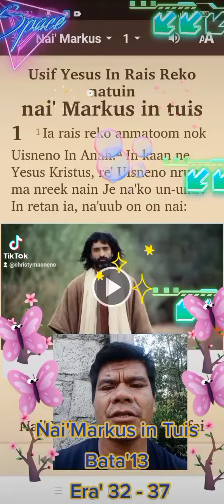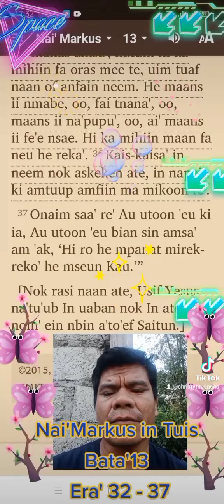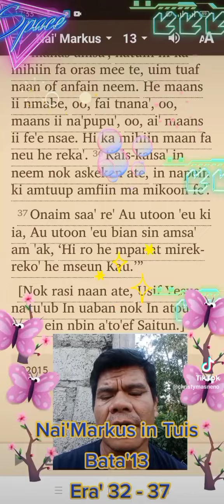🌾🏵️ Resat Kabin ma Prenat Uisneno 🏵️🌾 Natuin Nai' Markus in Tuis Bata' 13, Era' 32 - 37 bersama Papa